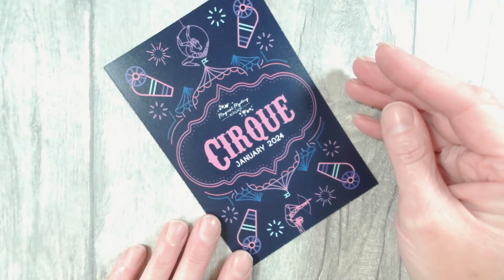Cirque Wire-Wrapped Pendant with Jem Hawkes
Jem Hawkes shows us how to make a beautiful pendant using the Clique-inspired bead box from January 2024. This bead box is packed with elegant and rich colors featuring dark blues, purples, and gold tones.

In this box, we have several bead mixes featuring gorgeous faceted glass, barrel beads, and bright gold-plated metals. These bead mixes feature unique blends of rich and wild colors. This box also features an enamel connector focal connector, 2 bead strands, custom-dyed Fairy Silk, Ombre Thunder Polish, Big Top Connectors, and some Aerial Hoops.

We will use the Aerial Hoops, Big Top Connectors, and Soleil Ombre Thunder Polish from the bead box. We will also grab some of the faceted glass beads from the White Tiger bead mix. In addition to our beads from our box, we will also be using 18 gauge round wire as well as 26 gauge round wire. Both wires are medium temper, either a German Style or soft craft wire will work.

What You'll Need:
January 2024 Magical Mystery Bead Box in Cirque
18 Gauge Round Medium Temper Wire
26 Gauge Round Medium Temper Wire
Cutting Tool
Bent Nose Pliers
Wooden Mandrel Set (we will be using the 9.7mm size. You can also use large bail makers)